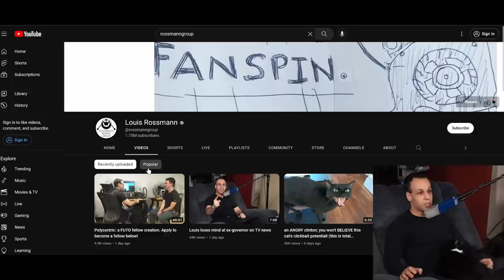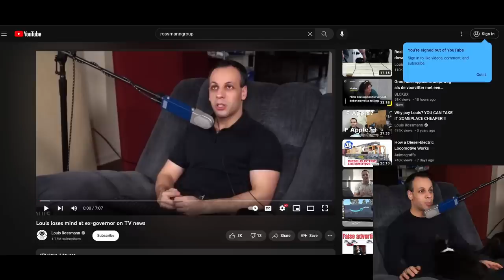A rant about "innovation" - how change makes everything worse once a company runs out of new ideas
Don't buy this POS printer

👉 Equipment used:
🔵 Camera (YOU CAN FIND THIS FOR $250 ON EBAY WITH A BROKEN FLASH FROM TIME TO TIME, I HAVE NEVER SPENT MORE THAN $300 ON THIS CAMERA!)

› Bitcoin: 1EaEv8DBeFfg6fE6BimEmvEFbYLkhpcvhj
› Bitcoin Cash: qzwtptwa8h0wjjawr5fsm0ku8kf40amgqgm6lx4jxh
› Dash: XwQpZuvMvU44JT7C7Uh6xHvkSadzJw9fMN
› Dogecoin: DKetsoCvwa2hF29ssgUA4Wz4hxT4kj3KLU
› Ethereum: 0x6f6870feb48f08388ee345cf0261e2f03d2fa310
› Ethereum classic: 0x671bfd61ba87edf6365c97cea33d66ba73645510
› Litecoin: LWnbTTAjojZQt68ihFJFgQq3cYHUsTcyd7
› Verge: DFumZ5sMhi3JktLQpsTVtV9xUt3zKDrcZV
› Zcash: t1Ko3FkphQYoQroQc8k2DVk4WKMAbmNR8PH
› Zcoin: a8QdvArHmdRYe1MjiqtP6jDNe6Z4JgnRKZ